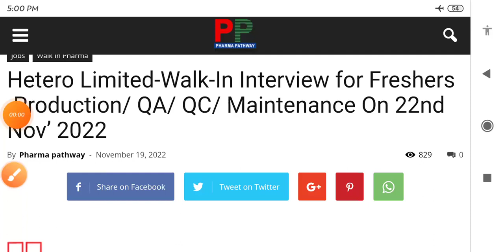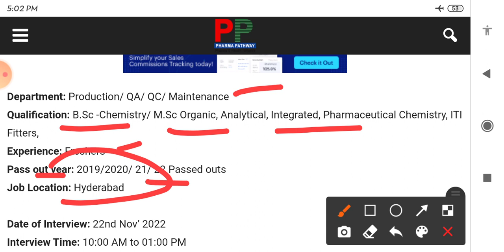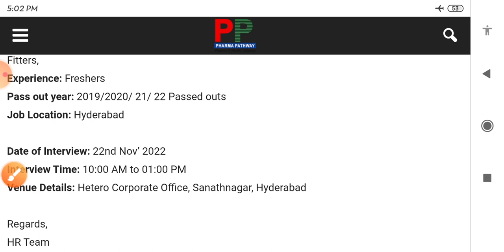job in Hetero company Hyderabad